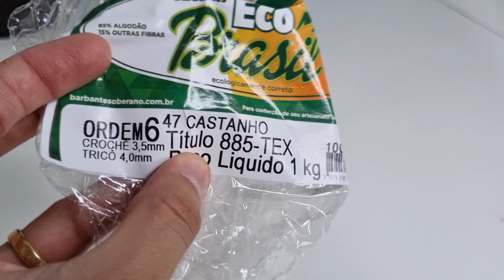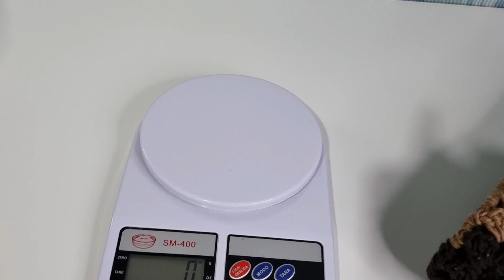Jogo de Cozinha Cronos/ passadeira 1.5M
Se você está procurando saber produções de peças em crochê com tudo detalhado, com pesos, medidas e quantidade de materiais
utilizados! Você está no lugar certo.
 🥰se você gostou!! compartilhe e venha aí me acompanhar em mais uma produção

“Confie e entregue-se a Deus pois com uma fé inabalável você será invencível